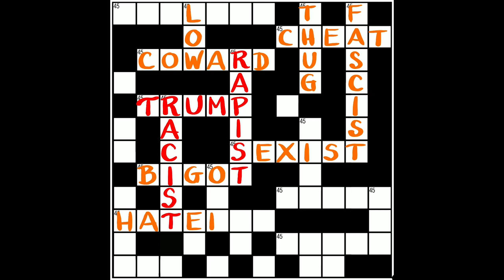OppArt: Gross-Word Puzzle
Trump is not worth a thousand words. By Andrea Arroyo.